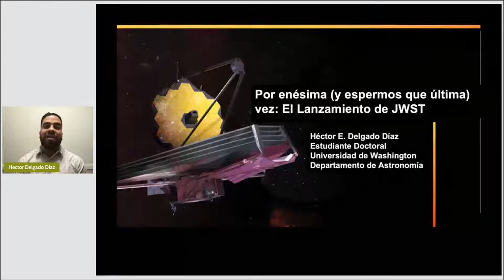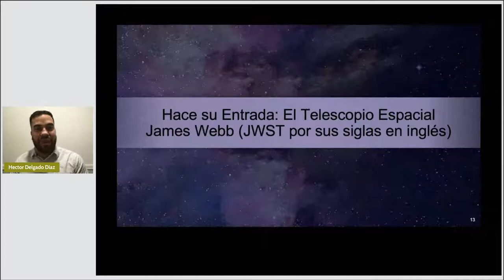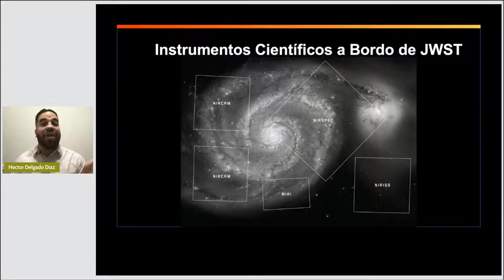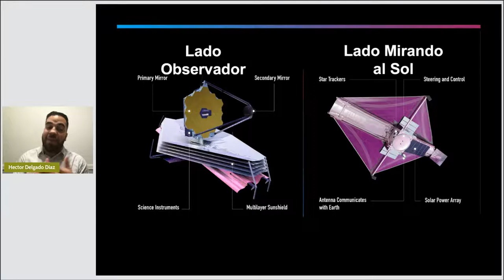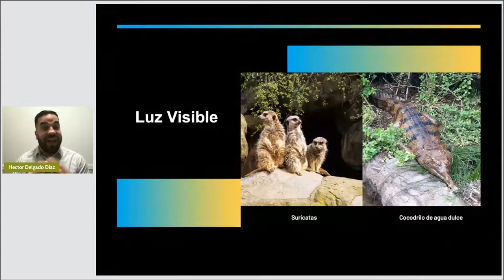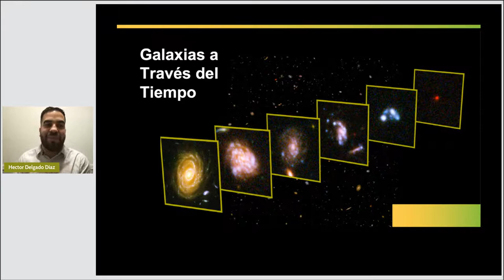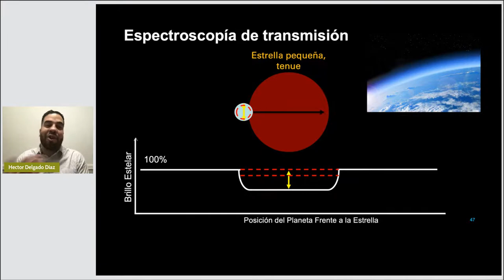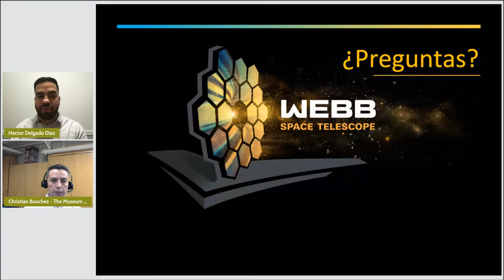James Webb Space Telescope Presentation - Spanish Language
El lanzamiento del Telescopio Espacial James Webb está a solo unos días de ocurrir. Este telescopio marcará una nueva era para las observaciones astronómicas: desde entender el origen del universo hasta buscar vida en planetas más allá de nuestro sistema solar. En esta charla, Héctor Delgado Díaz explicará cómo funciona el telescopio, su capacidad y toda la ciencia que se podrá hacer con la información nueva que recopilará. Héctor es un estudiante PhD de tercer año en la Universidad de Washington en el programa de Astronomía y Astrobiología donde su trabajo se enfoca en entender cómo utilizar de manera eficiente el Telescopio Espacial James Webb para encontrar vida en planetas fuera del sistema solar.

Encuesta de opinión para planear la transformación.